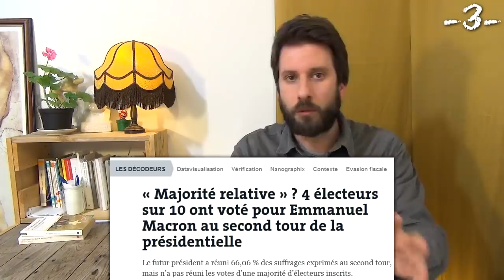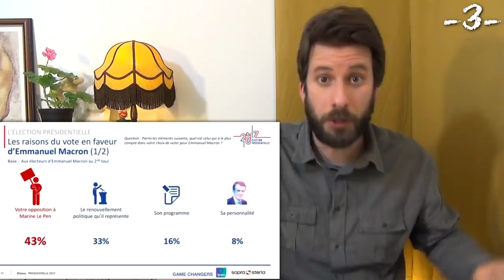"La démocratie n'est pas dans la rue" - 4 arguments contre Macron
Je m'attaque ici à l'idée que la démocratie se réduirait au vote, à l'élection, à l'urne. Emmanuel Macron se sert de cette croyance (qui semble vaguement pertinente) pour délégitimer l'opposition qui s'exprime dans la rue (extrait
Je formule 4 objections à cette idée que la rue n'est pas légitime à dire ce que veut le peuple :

1- Un point historique sur les origines de notre démocratie et de la République montre le rôle qu'y a joué l'occupation populaire de l'espace public. Le peuple manifeste régulièrement dans la rue son attachement à la démocratie.

Pour la partie historique, je suis surtout allé voir chez Danielle Tartakowsky :

-Tartakowsky Danielle, « Quand la rue fait l'histoire », Pouvoirs, 2006/1 (n° 116), p. 19-29,

-Deuils et ferveurs : la France dans la rue (XIXe-XXe siècle) – avec Danielle Tartakowsky

-Hayat Samuel, « La République, la rue et l'urne », Pouvoirs, 2006/1 (n° 116), p. 31-44,

-Christophe Premat, « La « grogne du peuple » », Tracés. Revue de Sciences humaines [En ligne], 5 | 2004,
-Cédric Quertier, « 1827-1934 : de « journées » en « manifs », les Français protestent dans la rue », Tracés. Revue de Sciences humaines, 5 | 2004,

-François Saint-Bonnet «Apprivoiser la manifestation. Du droit de résistance à la liberté d’expression », Jus Politicum, n° 17
-Gwénaële Calvès «La manifestation, cœur battant de la démocratie », Jus Politicum, n° 17

2- L'argument de l'effet de surprise : nous n'avons pas voté en étant complètement informés de ce qu'allait faire Macron une fois président.

3- L'argument de la faible base électorale et de la faible adhésion positive à son projet : Macron est plutôt un président élu par défaut.

4- La vie démocratique ne se réduit pas à l'élection, et doit inclure des institutions et des pratiques de contre-pouvoir permettant au peuple de continuer à s'exprimer entre les moments de vote. Macron, en ayant tendance à nier cela dans la séquence politique actuelle, est en contradiction avec ses propres principes – libéraux.

-Alexis de Tocqueville, De la démocratie en Amérique, tome 1 : 1835, tome 2 : 1840

-Pierre Rosanvallon, La contre-démocratie, La politique à l'âge de la défiance, Points essais, 2006

-La vulgate tocquevilienne d'une France hostile aux corps intermédiaires est à nuancer